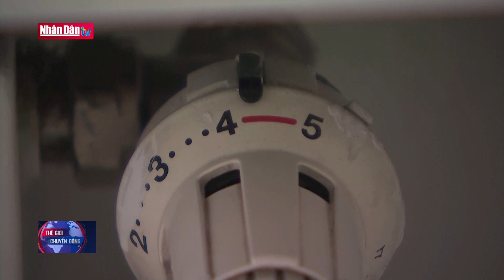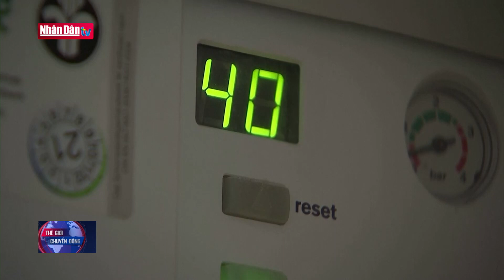Châu Âu vượt qua khủng hoảng năng lượng mùa đông | Thế giới chuyển động ngày 2-2-2023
Châu Âu vượt qua khủng hoảng năng lượng mùa đông | Thế giới chuyển động ngày 2-2-2023 | Truyền Hình Nhân Dân
1. Dự Báo Thời Tiết Hôm Nay